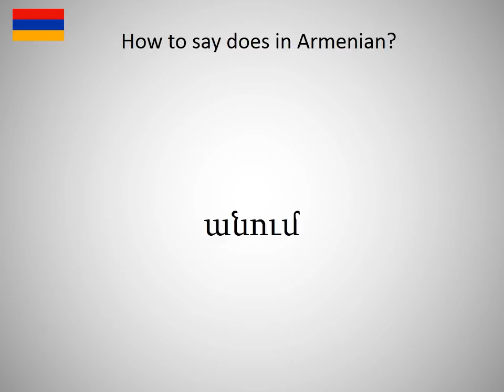How to say does in Armanian?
How to say does in Armanian? Learn the pronounciation does! How to Pronounce does. Expand your vocabulary, learn Armanian words. Practice Armanian online. Use this free pronunciation guide to practice words at a time. Learn Armanian for free. Thank you for viewing, please like or subscribe! hoe om te sê, si të thuash, እንዴት እንደሚናገር, wie sagt man, comment dire, come dire, como dizer, как сказать, nasıl denir, cómo decir, 怎么说, πώς να το πω, hoe zeg je.